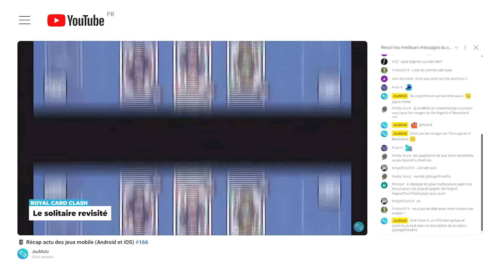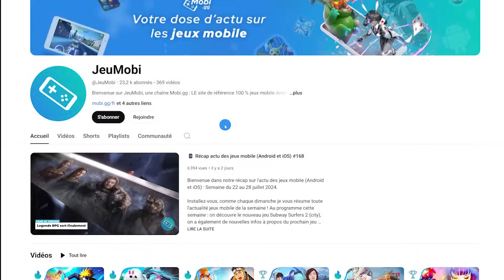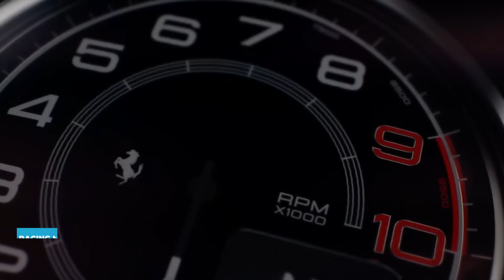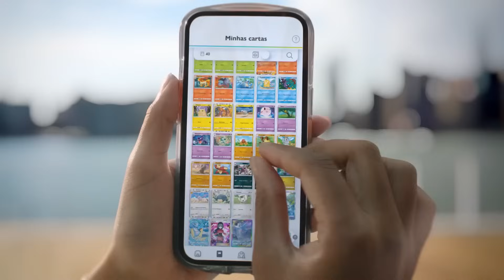📱 Récap actu des jeux mobile (Android et iOS) #171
Bienvenue dans notre récap sur l'actu des jeux mobile (Android et iOS) : Semaine du 19 au 25 août 2024.

Installez-vous, comme chaque dimanche je vous résume toute l'actualité jeux mobile de la semaine ! Au programme cette semaine : c'était la gamescom et on a eu droit à de superbes annonces sur mobile comme Dark & Darker, Floatopia et bien d'autres, mais on a également une news qui va ravir les fans de Pokémon mais aussi tout un tas d'autres actus.

00:00 Intro
00:33 Monument Valley 3 arrive sur Netflix Games au mois de décembre
01:34 La Gamescom 2024
02:29 Dark & Darker mobile à la Gamescom et en préinscription
02:51 Netflix annonce Squid Game Unleashed à la Gamescom
03:40 NetEase annonce Floatopia, un Animal Crossing-like
04:26 Les Sims lance un programme de testing : Sims Labs
04:56 Le Limbo-lke nommé Blackfield entre en préinscription
05:22 Black Border 2, un jeu comme Papers, Please entre en préinscription
05:40 Le jeu d'horreur Maid of Sker sortira en septembre
06:06 Le jeu 2D en pixel art Baron of Blood sort vient de sortir sur iOs
06:24 Fall Guys est enfin disponible sur mobile via l'Epic Games Store
06:40 L'action RPG Guilongchao sortira en septembre
06:58 Le jeu de gestion The Elder Scrolls: Castles est prévu pour septembre
07:27 Le jeu de course Racing Master vient de sortir au Japon
07:55 Le nouveau jeu de collection Pokémon TCG Pocket est prévu fin octobre
08:18 Le roguelike dungeon crawler d'Asobimo nommé Torerowa entre en beta ouverte
08:40 Le platformer World’s End Club est dispo sur l'Apple Store
09:00 Le jeu de chasse Ultimate Hunting débute son soft launch sur Android & iOS
09:27 Les recommandations jeux mobile de la semaine
10:48 Outro